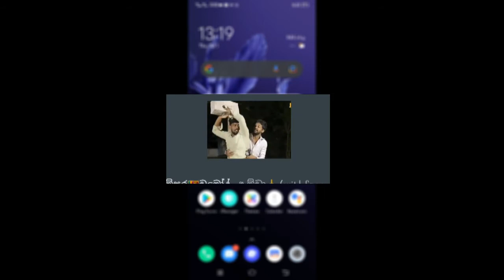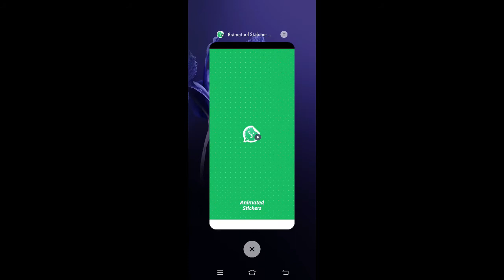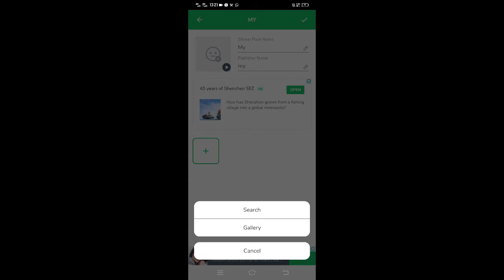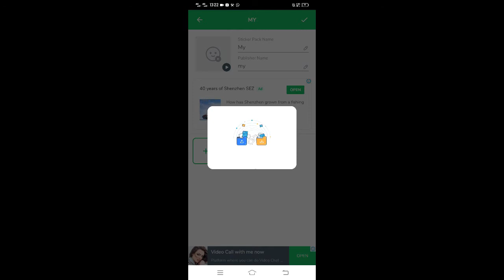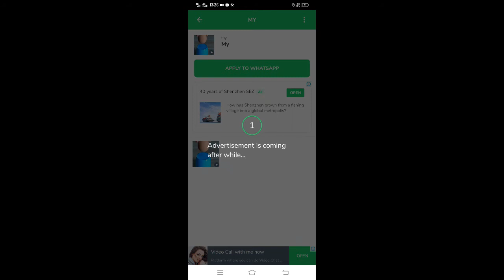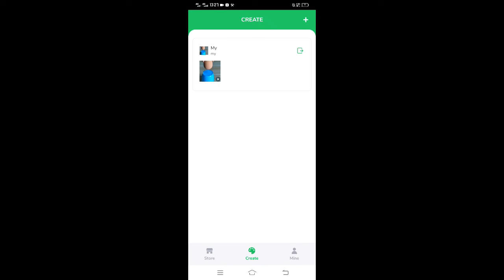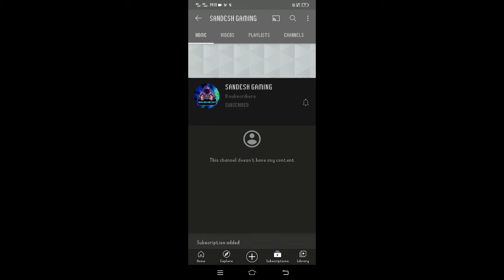whatsapp වීඩියෝ ස්ටිකර් හදන හරිම විදිහ. | How to make whatsapp animated sticker.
Target 1000 subscribes   HELP

සුබ දවසක් ඔයාලා හැමෝටම අද වීඩියෝ එක ගැන ඔයා මොකද හිතන්නේ පහලින් coment එකක් දාන්න. මේ වීඩියෝ එක යාලුවොන්ට share කරන්න එයාලටත් මේ ගැන දැන ගන්න.

මේ playlist කරලා තියෙන වීඩියෝ ඔයාට ගොඩක් වටිනවා. අනිවාර්යයෙන්ම share කරන්න. පහලින් මාව contact කරගෙන ඔයාගෙ ප්‍රශ්න ඔක්කොම කියන්න..විසඳුමක් තිබ්බොත් අනිවාර්යයෙන්ම කියන්නම්..

☝️ අනිවාර්යයෙන්ම contact කරගන්න. ❤️